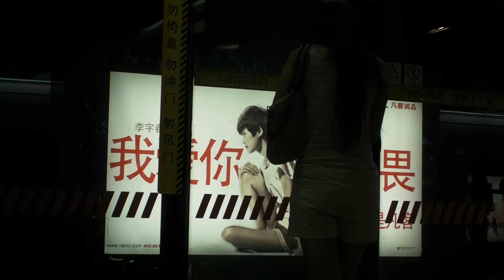metro lightAd woman